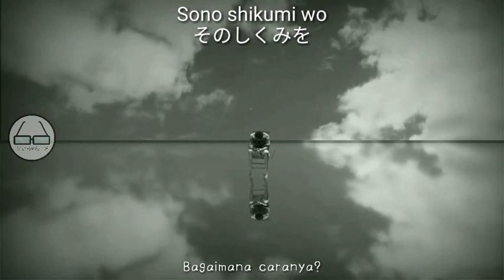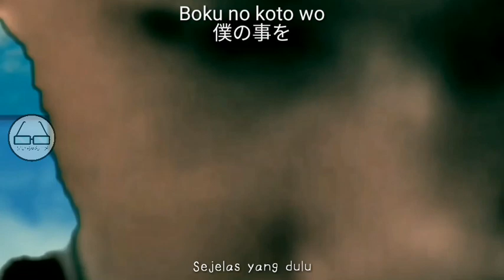Parody Opening Tokyo Ghoul - Unravel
Kali ini No Life Studio Collab bareng @nii_chanime.id (sebuah FP tentang JeJepangan di Insta Bae). Konten yang kita buat sekarang adalah parody. Kalian pasti tau Tokyo Ghoul anime yang disebut sebut psycophat. Judulnya Unravel Opening 1 Tokyo Ghoul. Maaf ya kalau kurang keren.
Thanks to :
Un3hcorn*.
nii_chanime.id
no.life.studio